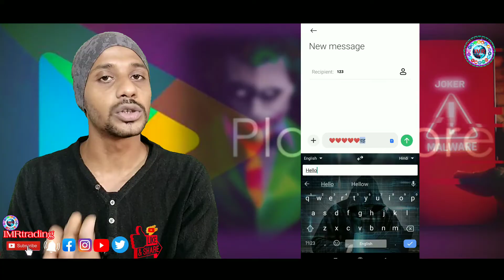Google Play Store Has Removes Dangerous Apps Check Is There A Dangerous App On Your Phone? In Hindi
👨‍🔧Video Content 👨‍🔧
Google Play Store Has Removes Dangerous Apps List
1-Now QRcode Scan
2-EmojiOne Keyboard
3-Battery Charging Animations Battery Wallpaper
4-Super Hero-Effect
5-Dazzling Keyboard
6-Volume Booster Louder Sound Equalizer
7-Classic Emoji Keyboard
* Free Subscription

Sincerely,
𝗜𝗠𝗥𝘁𝗿𝗮𝗱𝗶𝗻𝗴
IMRAN MONDAL
Form Howrah West Bengal INDIA 🇮🇳
🖐️Follow on Social Media🖐️
LiveChat
Hi
I am imran
Keep Watching 📽️
Join us

Join Us 𝗜𝗠𝗥𝘁𝗿𝗮𝗱𝗶𝗻𝗴 Digital Family.
__________________Thank you_______________